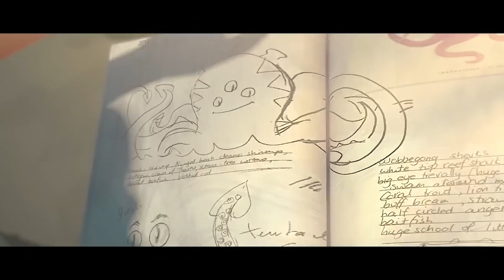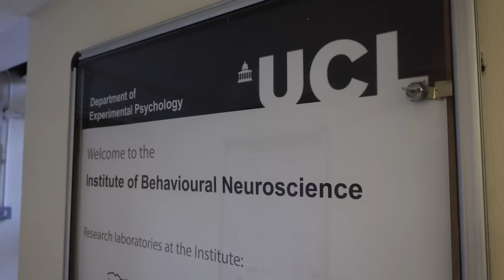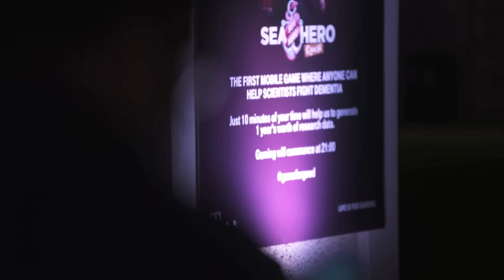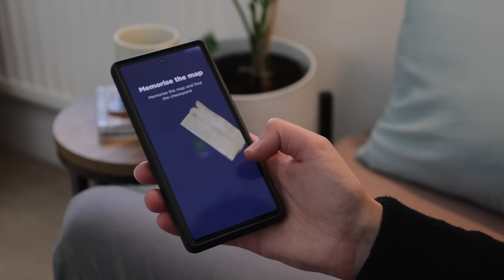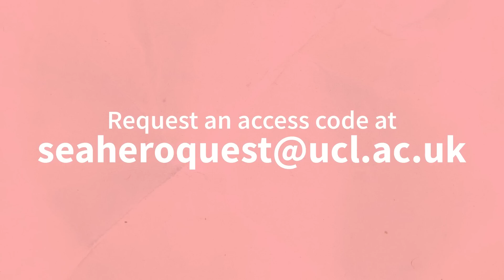The Game To Save The Human Brain | MindGames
Sea Hero Quest, in both its mobile and VR forms, tasks you with sailing a small boat, memorizing maps and navigating colorful seascapes. But under the surface, it hopes to provide the data that could help humanity fight an incurable disease that affects hundreds of millions of people.

We spoke to Hugo Spiers, Professor of Cognitive Neuroscience, and developer Max Scott-Slade of indie developer Glitchers, to find out how Sea Hero Quest revolutionised dementia research around the world, and the breakthroughs the game has led to since release.

To play a selection of levels from Sea Hero Quest, email and you'll be provided with an access code for the mobile app.

00:00 Intro
00:28 What is Sea Hero Quest?
03:29 Finding the Way
06:01 Making Waves
07:35 Game-Changing
09:00 How to play Sea Hero Quest